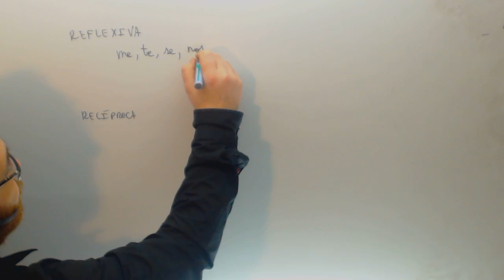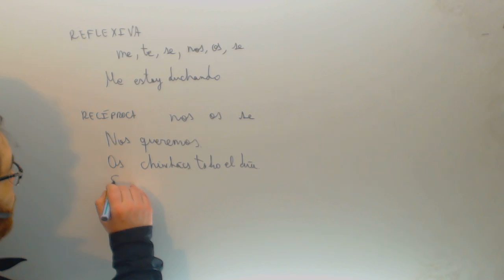Oraciones reflexivas y reciprocas Lengua Academia Usero Estepona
Oraciones reflexivas y reciprocas Lengua Suscríbete a nuestro canal en Youtube para ayudarnos a seguir creciendo Academia Usero en Estepona, el centro de formación con más vídeos en Internet del Mundo presenta